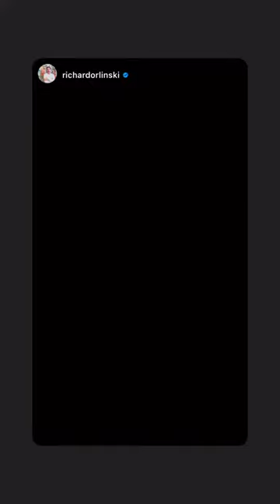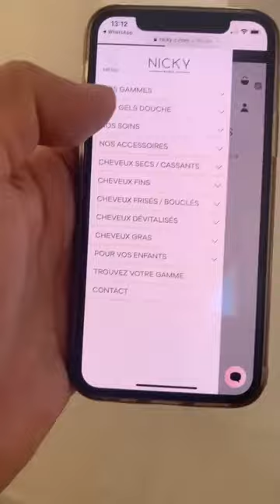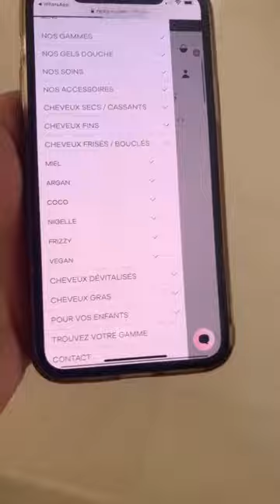KEVIN GUEDJ - 21 Février 2021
Les amis on se retrouve pour mon vlog du 21 Février 2021 sur notre chaine - Pour retrouver tous mes vlogs direction ma playlist